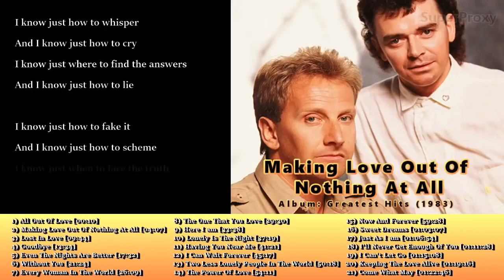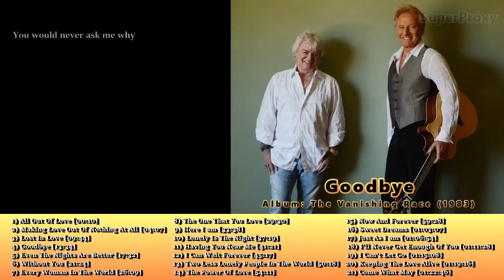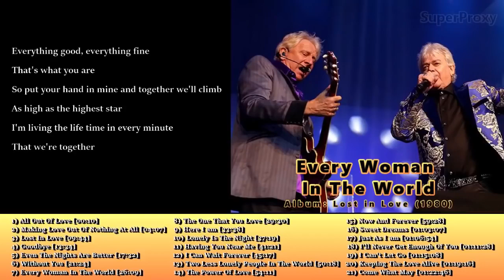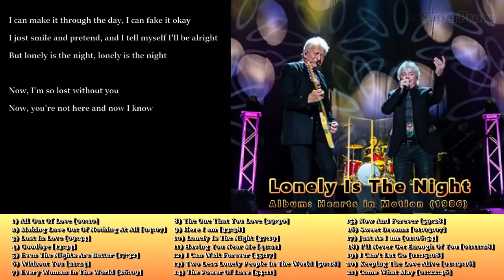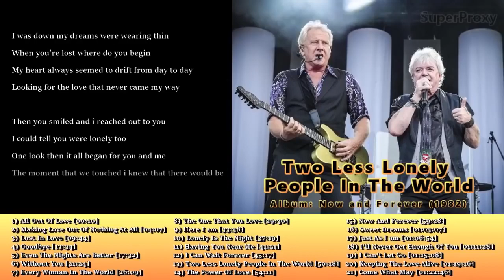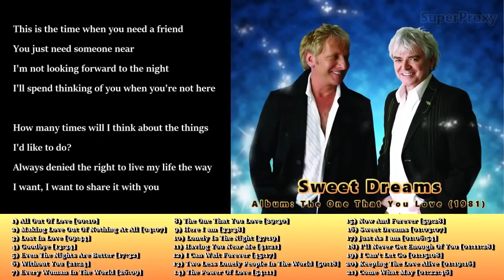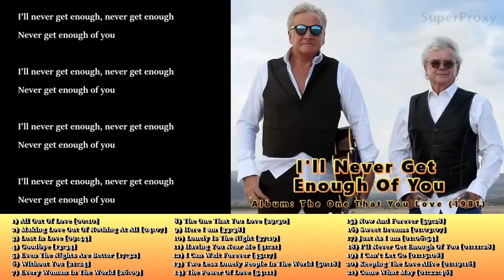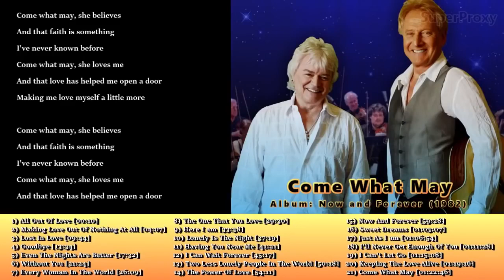AirSupply Greatest Hits Love Songs 💗 With Lyrics